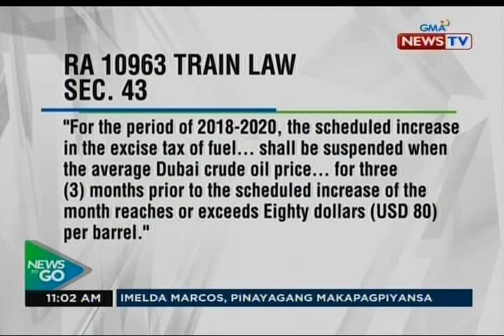Rekomendasyon na suspendehin ang ikalawang round ng pagtataas ng excise tax sa petrolyo, binawi